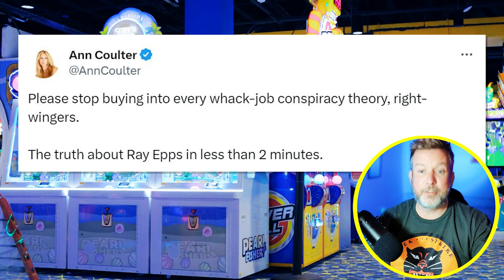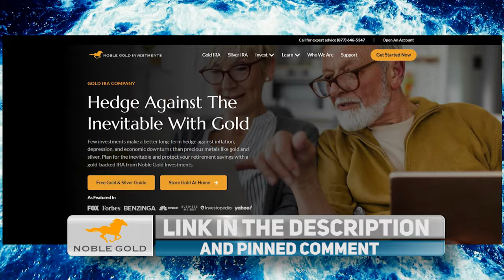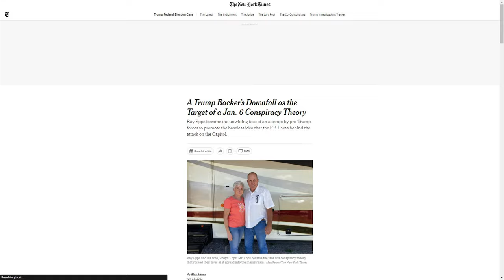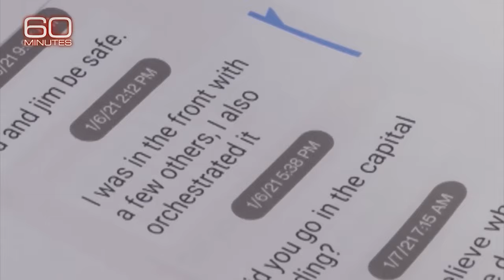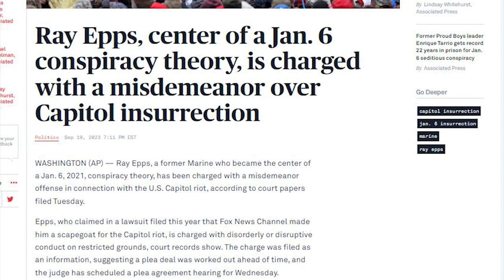WEIRD: Far-Right Ann Coulter Says Ray Epps is INNOCENT